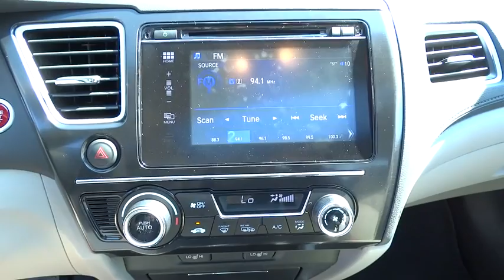2015 Honda Civic San Antonio, Austin, Houston, Boerne, Dallas, TX H150508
2015 Honda Civic

Gunn Honda
14610 IH-10 W